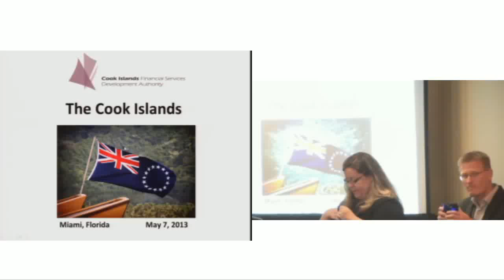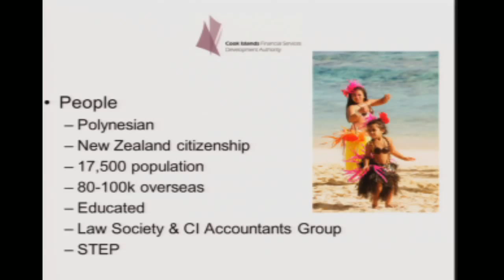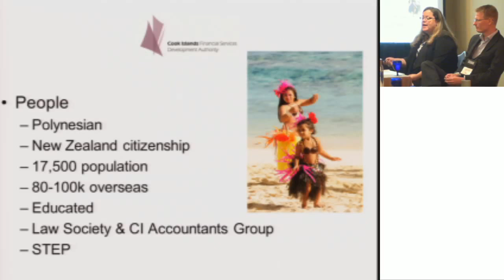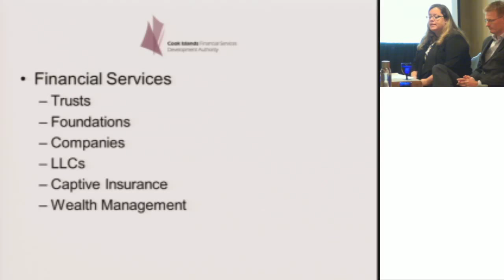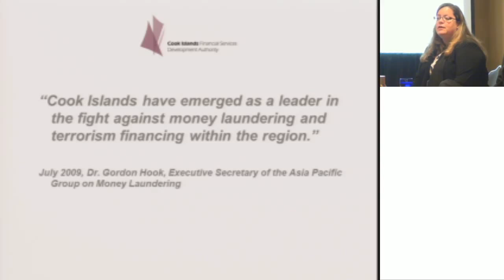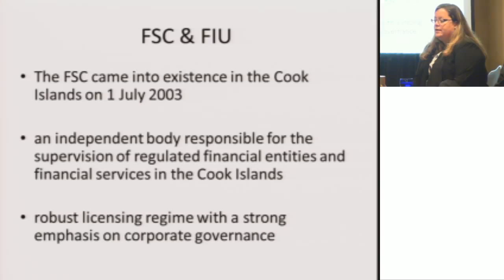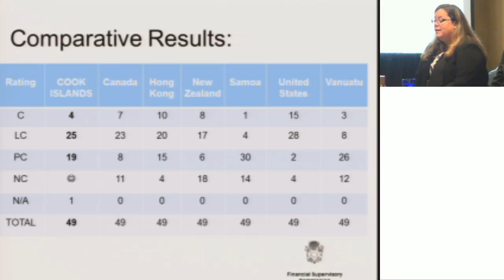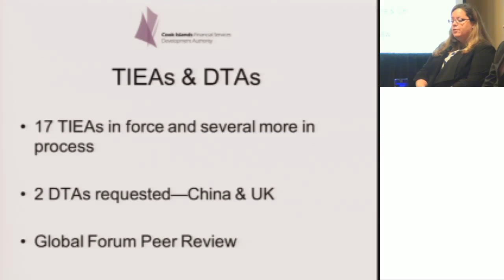Trailer: International Asset Protection The Cook Islands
A look at the pros and cons of the Cook Islands and other jurisdictions in the area of international asset protection.

PRESENTERS:

Jennifer Davis, CEO, Cook Islands Financial Services Development Authority (Cook Islands)
Antony Will, Managing Director, Cook Islands Trust Corporation Ltd. (Cook Islands)